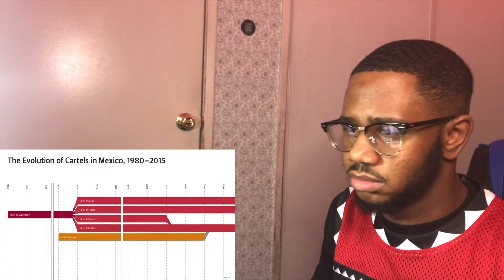The Life & Death Of El Halcon De La Sierra (Reaction)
Reacting to the life and death of El halcon De La Sierra what’s y’all thoughts 💭 on this let me know

Outro Song 🎧